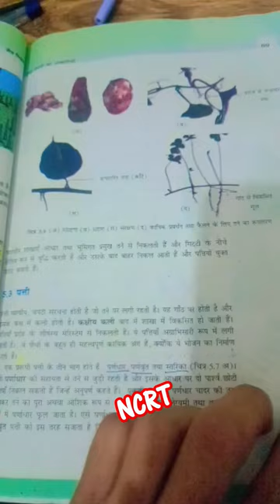NCRT HINDI MEDIAM BOOK 📚📖📚